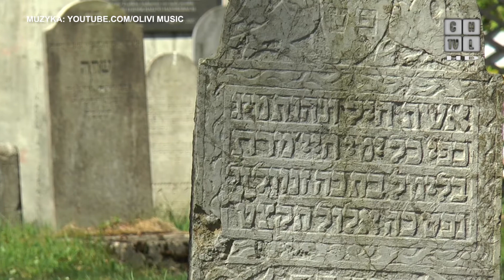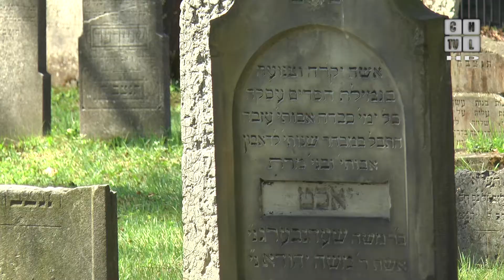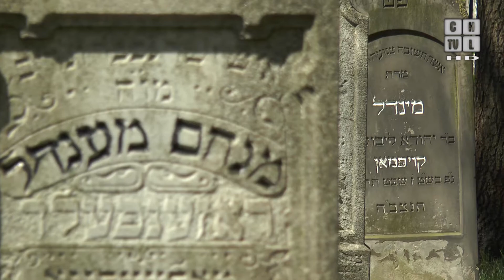Majówkowy spacer po Kierkowie